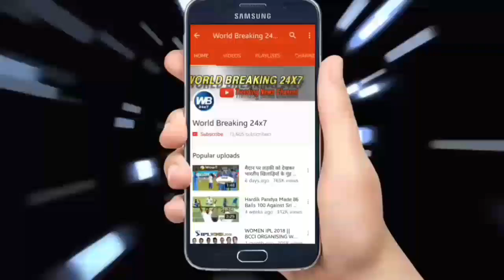पहले वनडे में खास रिकॉर्ड के साथ दुनिया के दूसरे भारतीय खिलाड़ी बने धोनी.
Despite the worst batting India in Dharamsala ODI against Sri Lanka, Dhoni scored 65 runs while taking the shift once again. It's the same Dhoni 16,000 runs in international cricket have been completed and that the deed to that he became only the second wicketkeeper in the world. Became the 27th batsman and second wicketkeeper-batsman in the world to make 16,000 international runs. His first Sri Lankan Kumar Sangakkara record has its name.

श्रीलंका के खिलाफ धर्मशाला वनडे में टीम इंडिया की खराब बल्लेबाजी के बावजूद महेंद्र सिंह धोनी ने एक बार फिर से पारी को संभालते हुए 65 रन बनाए। इसके साथ ही धोनी ने अपने अंतरराष्ट्रीय क्रिकेट में 16,000 रन भी पूरे किए और ऐसा कारनामा करने वाले वह दुनिया का दूसरे विकेटकीपर बन गए है।

16,000 अंतरराष्ट्रीय रन बनाने वाले दुनिया के 27 वें बल्लेबाज और दूसरे विकेटकीपर बल्लेबाज बन गए हैं। उनके पहले श्रीलंका के कुमार संगकारा यह रिकॉर्ड अपने नाम कर चुके हैं।